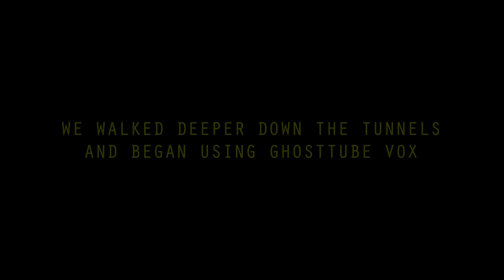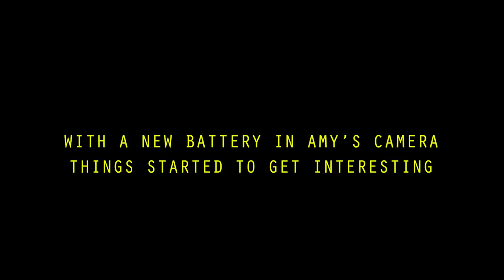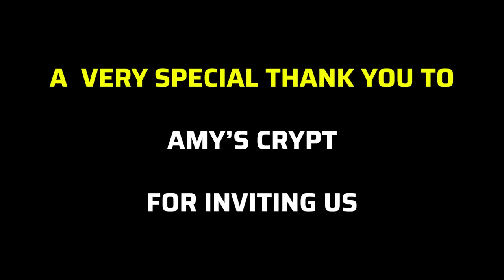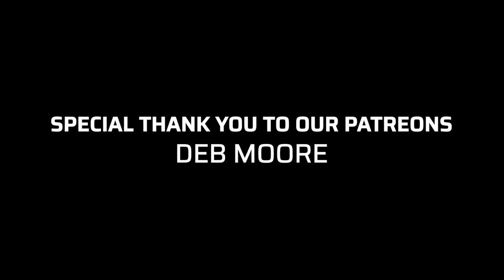THE TERRIFYING CRESSON SANATORIUM | Paranormal Encounters S05E10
On this episode of Paranormal Encounters, Connor and India join @ParanormalQuest and @AmysCrypt for one night at the terrifying Cresson Sanatorium. Each group will split up for their paranormal investigation and explore different buildings of the decrypted halls of this former sanatorium and prison. Later on in the night, Connor and India try out a new piece of technology in the paranormal community, GhostTube Lens.